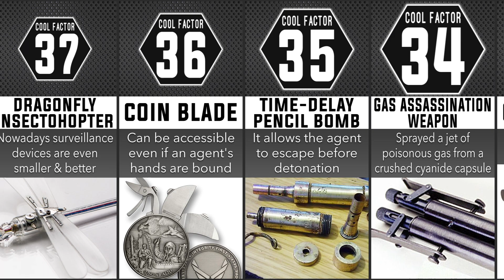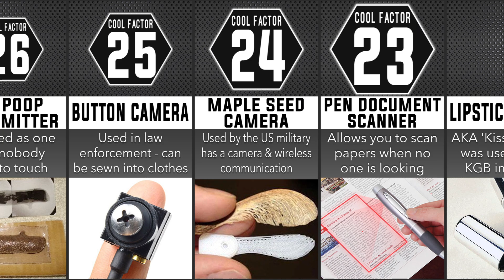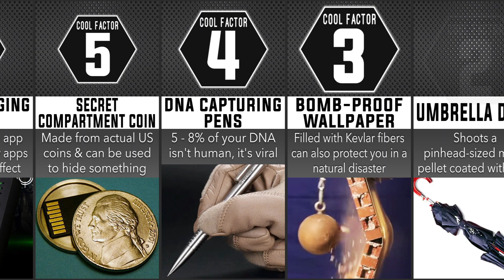COOLEST SPY GADGETS Comparison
From James Bond to Jason Bourne, movie spies have always relied on their trusty gadgets. With each new blockbuster release, gadgets get more wild and imaginative. Surely none of these fancy gadgets have a place in real espionage though, right?

Being a real spy is not easy, though. It takes a lot of courage to travel to faraway and exotic places, putting yourself in unknown and potentially dangerous situations.

Spies need to be smart. For spies to gather valuable intelligence, they have to be intelligent, too! Spies often speak several languages and must be able to memorize lots of information that is important to the completion of a successful mission.

A lot of spy work involves watching or closely observing a person or a group of people. To avoid being seen themselves, spies often use cool gadgets to help them with their surveillance.

Surveillance doesn't have to be done in person, though. In fact, it doesn't even have to involve seeing. Sometimes spies just listen. A clever spy might slip a bug into a telephone to eavesdrop on someone's conversations. An even sneakier spy might use an audio monitoring device hidden in an electric power strip!

Modern spies have to tackle all sorts of sophisticated technology at times. To find information in a computer or to crack a password, for example, a spy might have to use a keylogger.  The keylogger secretly stores all keystrokes entered on a keyboard.

There are many other types of spy gadgets out there — and probably many we don't even know about! From document scanners to night vision goggles, many of these devices have other legitimate uses beyond spying. When used by spies, though, their use may technically be illegal in many areas. Of course, spies often work outside the bounds of the law.